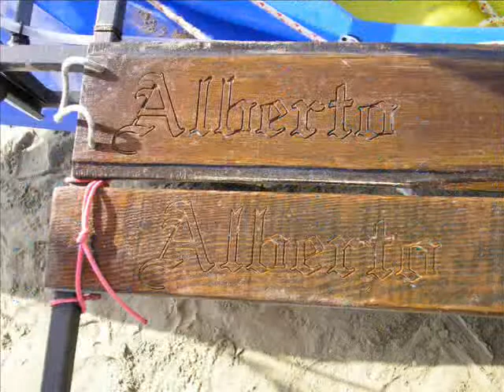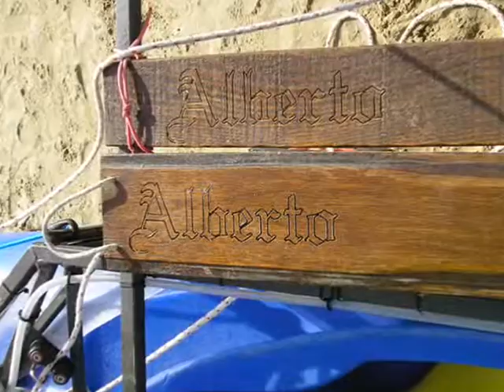PROTOTIPO DI CANOA CON RANDA MODIFICATA.wmv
PROTOTIPO DI CANOA CON RANDA MODIFICATA